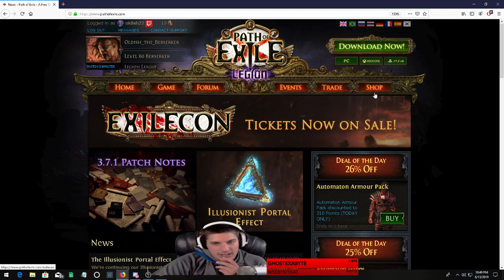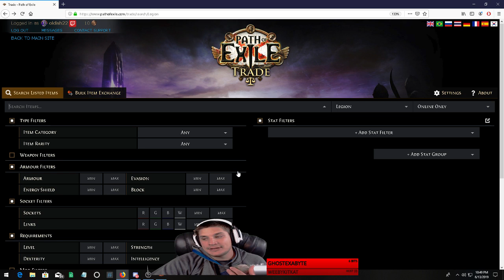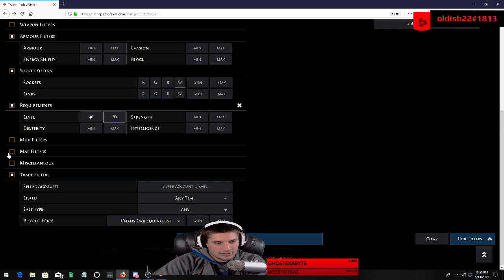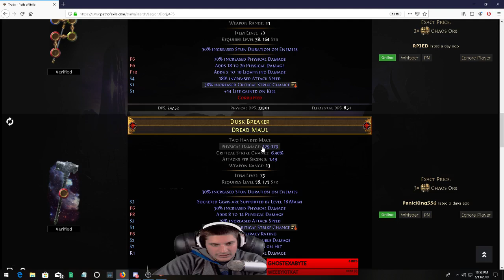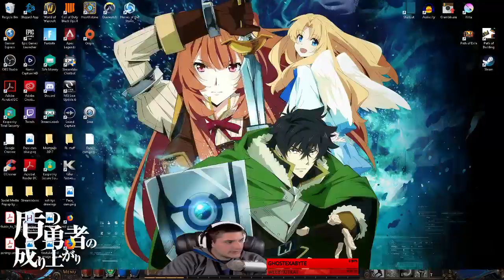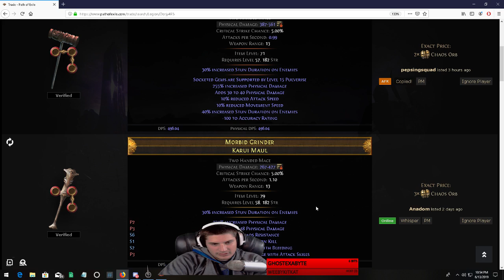Episode 24 of Path of Exile Legion - Berserker Ground Slam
My adventure on Path of exile Legion. This is my Berserker Ground Slam Build

Stream Times are at 10 pm Eastern Time zone